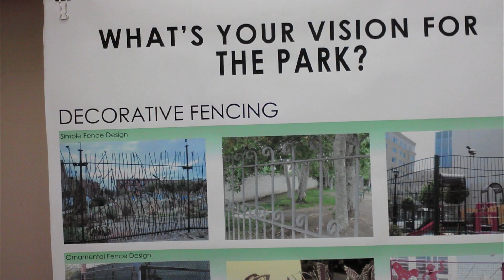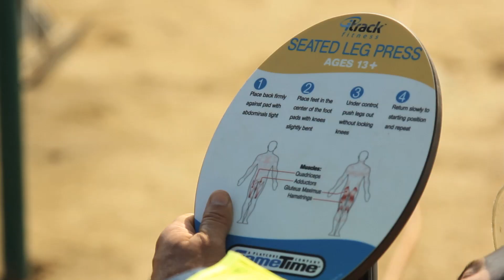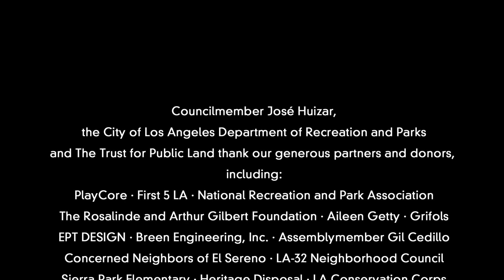El Sereno Community Builds a GameTime Playground and Fitness Park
The Los Angeles community of El Sereno came together in an effort to turn a vacant lot into an oasis of play for local children and an outdoor fitness park for adults. GameTime, PlayCore, the Trust for Public Land, and NRPA worked with the community to design and build the play space and to select the programs that will make it a successful part of the community for years to come.

In addition to the nature themed playground, the space contains a fitness park to keep parents and neighborhood adults active, a nature area with plantings and pathways, and a mosaic artwork created especially for the space by a local artist. The mosaic features the name of all companies and sponsors that joined together to make this park a reality. In the spirit of community enrichment, local families came together to contribute to the space by participating in the build.

In a ceremony held during the annual NRPA Congress last week, Mayor Antonio Villariagosa joined representatives from major sponsors and local children from Cesar Chavez Elementary to dedicate the park. PlayCore awarded the site a certification as  a National Demonstration Site as a model environment in application of the Naturegrounds program.

Special thanks to GameTime agency Great Western Park and Playground for all their hard work on the project!